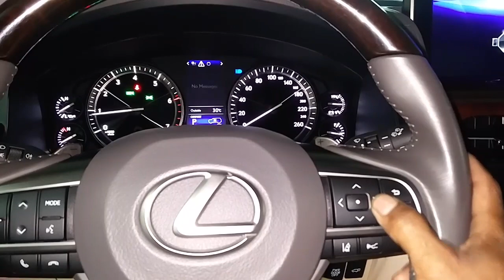How reset oil main request Lexus 570 Model year 2016